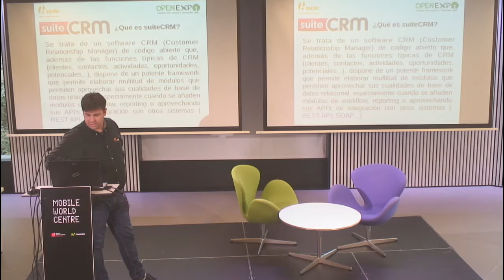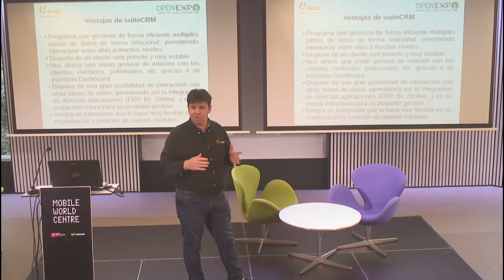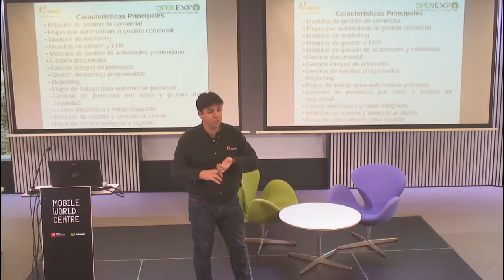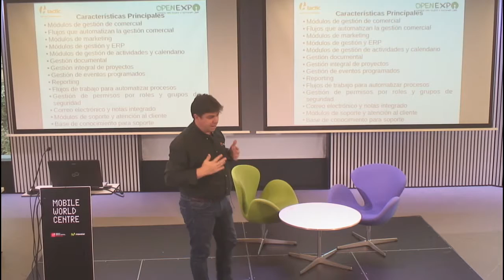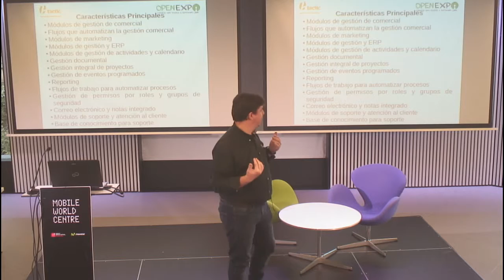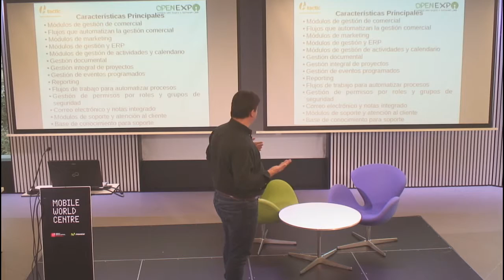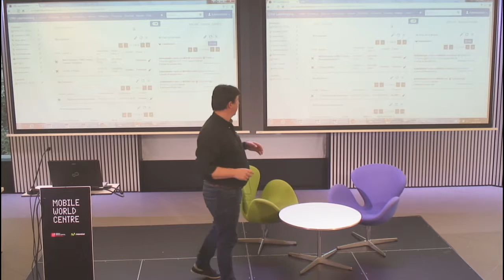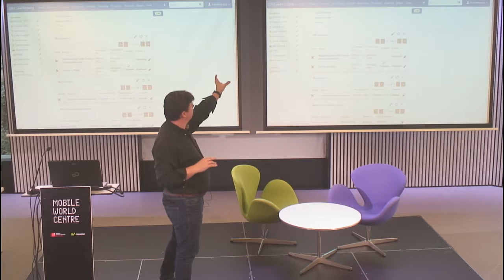OpenExpo BCN 16-11-2015 - “Mi CRM, mis clientes y yo, la historia de un amor correspondido” 3/3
El 16/11/2015 se celebró en el Mobile World Centre de Barcelona un OpenExpo orientado a herramientas open source para empresas. En esta tercera parte del evento, Oscar Ortega de bTactic que nos habló de los CRM.